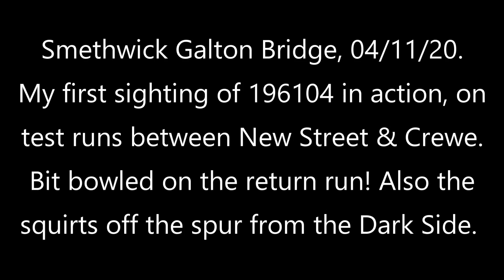It's a cop! 196104 Smethwick Galton Bridge, 04/11/20. Also DR98908, DR98958, 350260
This was my last outing by train before lockdown. The 196 unit was on test runs between Birmingham New Street, the squirts are seen running off the spur from the Stourbridge line, just for a change a different view. Good job I wasn't on the other platform for the first shot!!